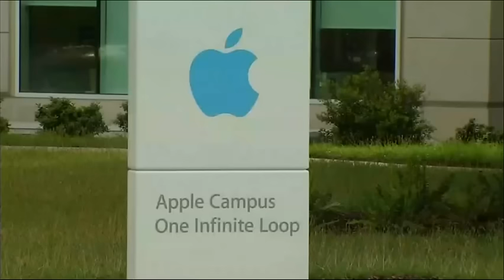Man Found Dead at Apple Headquarters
An Apple employee that the company described as "young and talented" was found dead in a conference room inside the company's headquarters in Cupertino on Wednesday. Authorities wouldn't comment on the circumstances surrounding his death. (April 28)